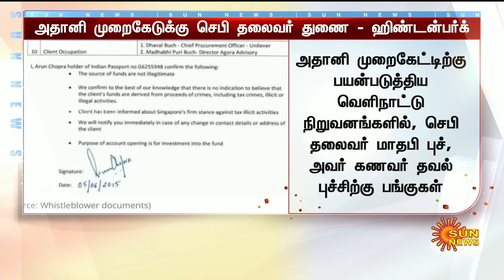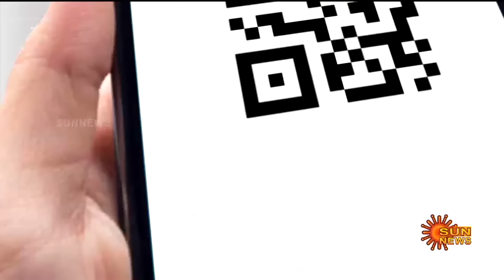Hindenburg | Sebi | Madhabi Buch | Dhaval Buch | Gautam Adani | Sun News